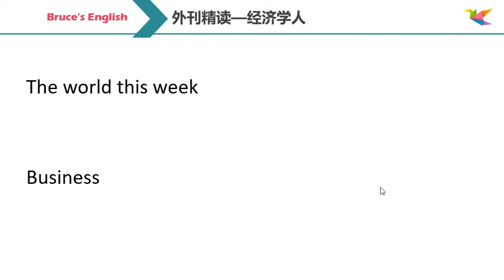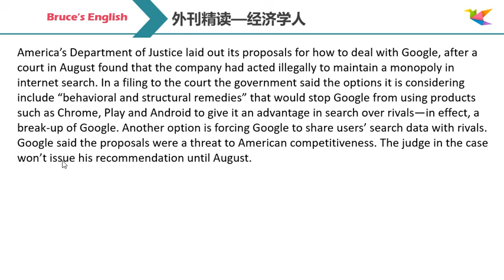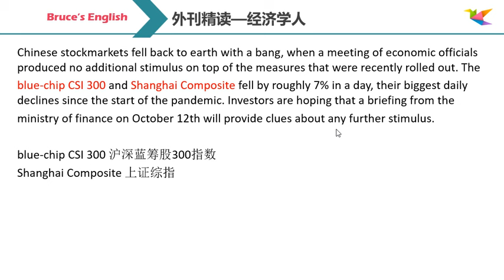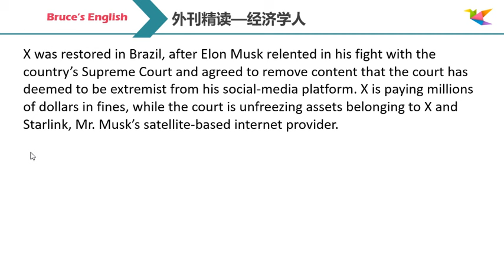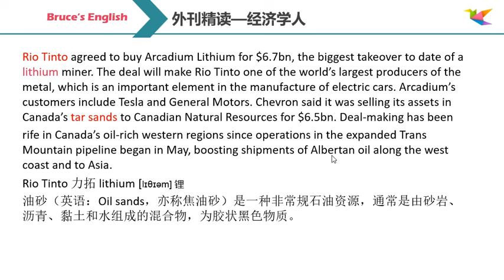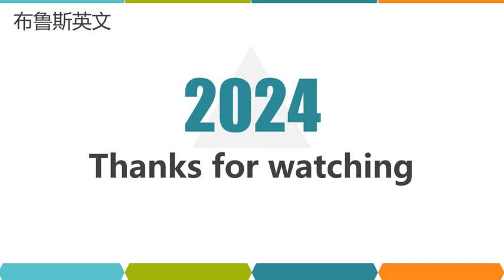谷歌面临拆分风险 | A股飞流直下三千尺｜英语外刊精读｜词汇｜英语阅读｜英语听力｜英文写作｜英语口语 | 读懂美国新闻｜趣味学英语｜《经济学人》